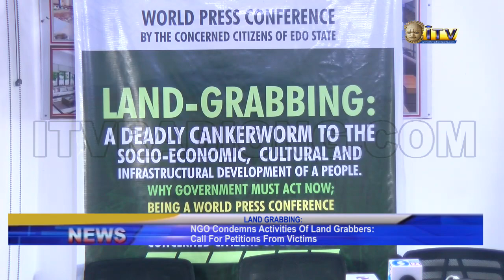''Concerned Citizens of Edo'' condemns activities of land grabbers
A non-governmental Organization known as concerned citizens of Edo state has expressed dissatisfaction over the action of the police to lock up members of the group inside the museum and deny them their constitutional rights to protest against the unwholesome activities of land grabbers.

The group made the remark during a press conference held in Benin City.

Efosa Uwangue reports that they also demanded an apology from the Police.